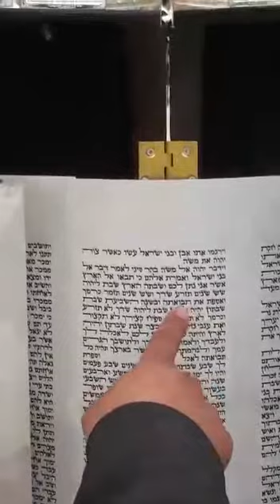פרשת בהר התשע"ח בכותל המערבי ל"ג בעומר parsht bhar